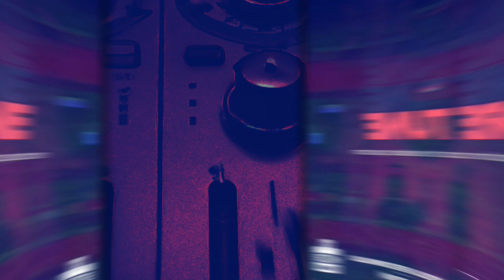Crada - Ruminating (1 More Tune Vol 1 - Free Download)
1️⃣ There’s always time for 1 More Tune! 1️⃣

Originally released on December 26, Crada - Ruminating is part of the inaugural 1 More Tune collection from 1 More Thing. A massive collection of 41 future-facing cuts from across the breaks and bass spectrum.

Out Friday February 24: 1 More Tune Vol 2. Available on all streaming platforms and download stores